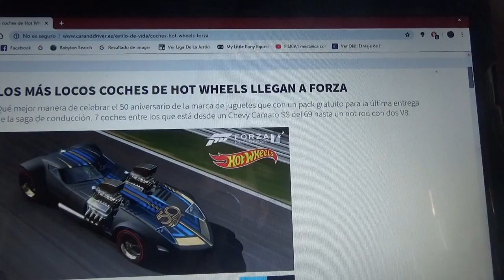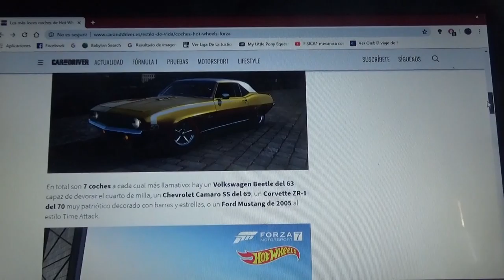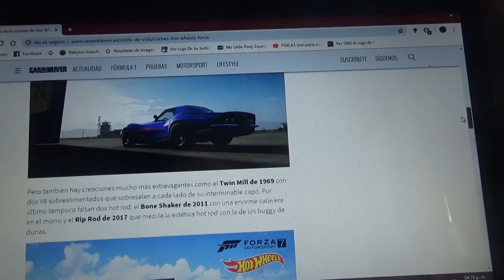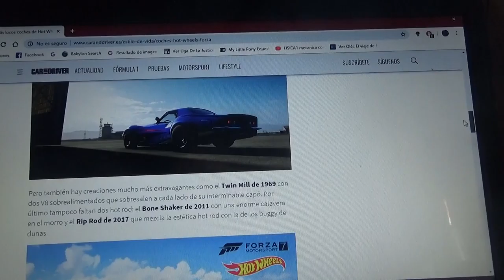Los autos mas locos de Hot Wheels llegan al juego Forza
Con motivo del 50 aniversario de la famosa marca de autos a escala Hot Wheels se ha hecho un pack gratuito para la última entrega de la franquicia de juegos de carreras de autos 7 son cada y uno de ellos es un Chevrolet Camaro SS 1969